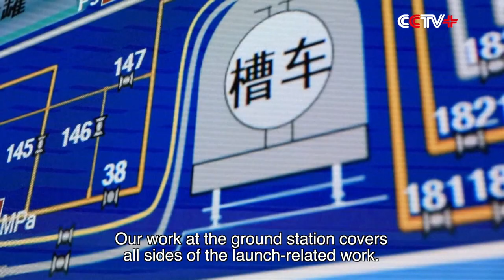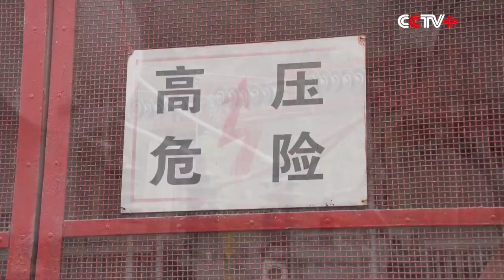Ground Station Plays Vital Role in BeiDou Satellite Launch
The ground station of the Xichang Satellite Launch Center plays a vital role in launching the last satellite of China's BeiDou Navigation Satellite System (BDS), as it undertakes complicated and dangerous logistics services that are necessary before and after the launches.